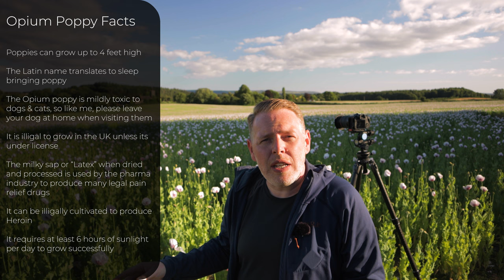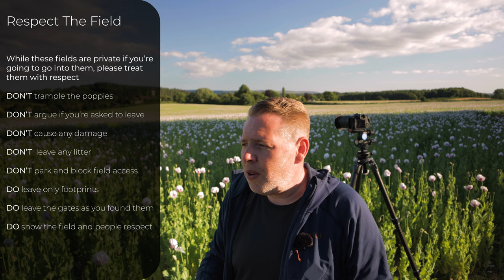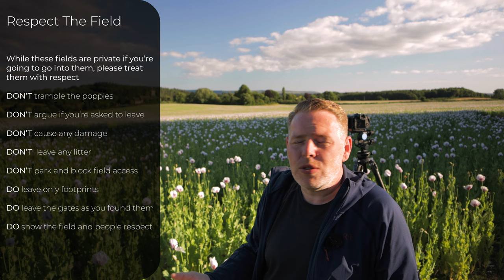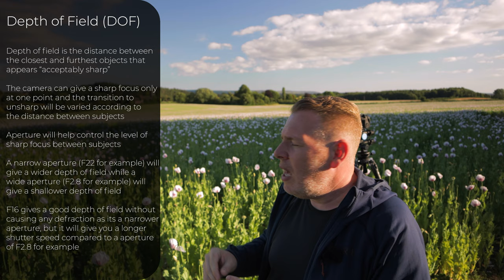Pink Opium Poppies | Landscape Photography | Dorset | Canon EOS R5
The most spectacular sight of pink opium poppies in a field in Dorset is enough to get anyone going, but for a photographer is the chance to really get something special from this rare sight and to give a really memorable days landscape photography.
I share a few hints & tips on how to capture these poppies at their best

Photos with Canon EOS R5, RF 15-35 mm, RF 24-105 mm, EF 100-400 mm
Filmed with Canon M6 mk II